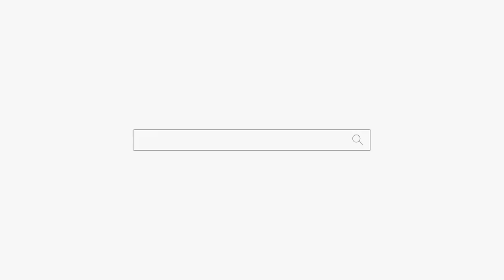죽은남편이 전하고 싶은 말 "마! 이런게 접신이다" 용군TV 부천점집 유명한점집 강화별상 일월당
됩니다.